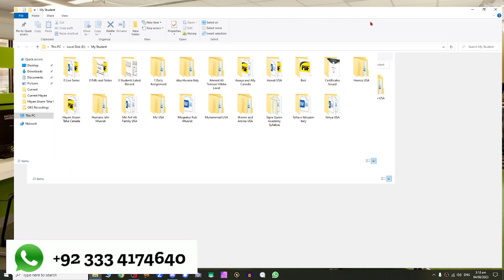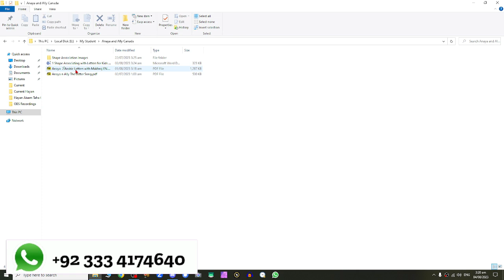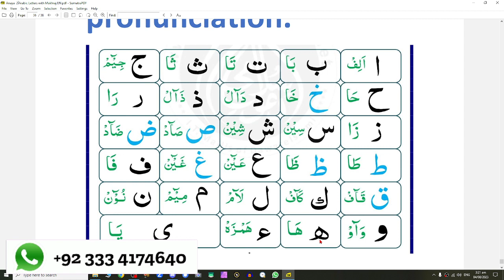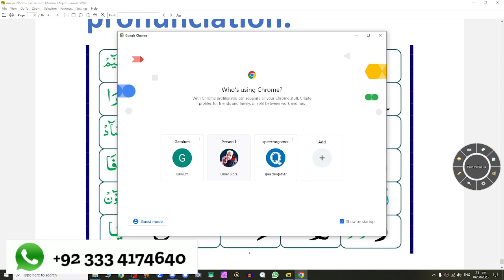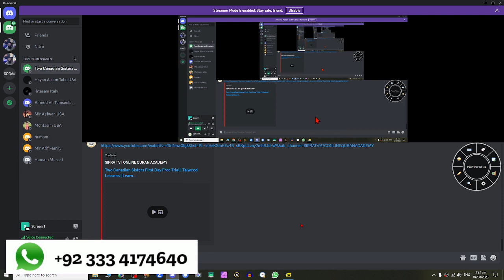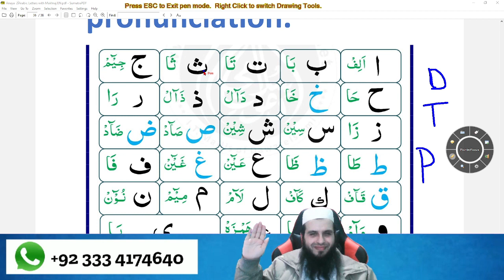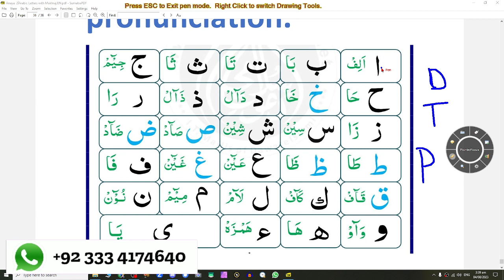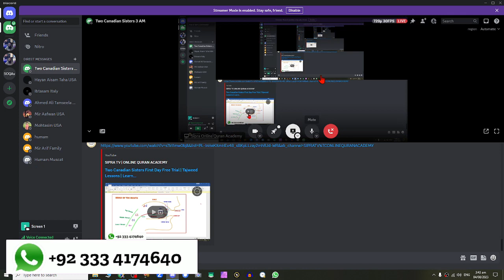Two Canadian Sisters Reviewing Arabic Letters and Some Corrections